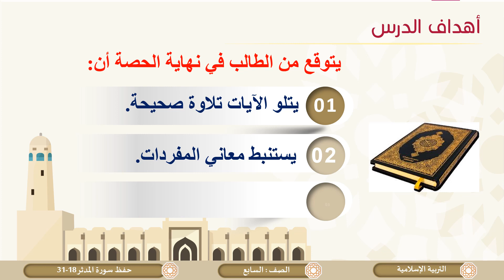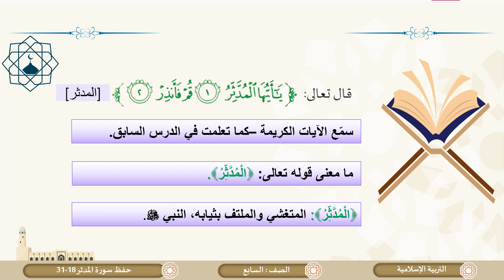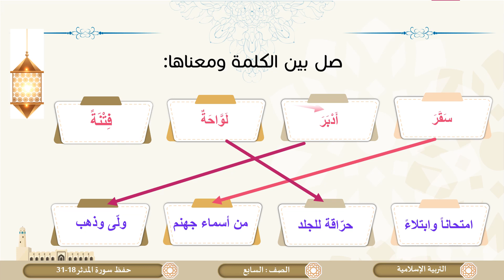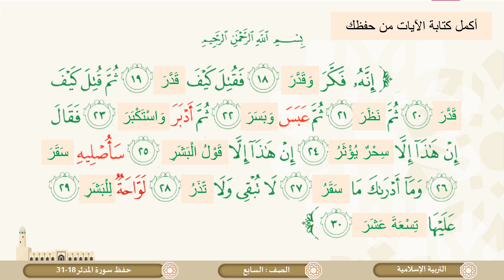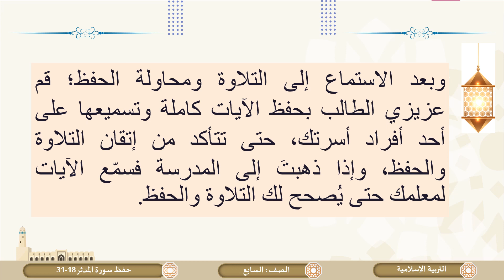الصف السابع التربية الإسلامية حفظ سورة المدثر 18 إلى 31